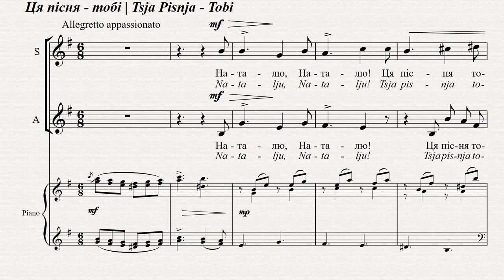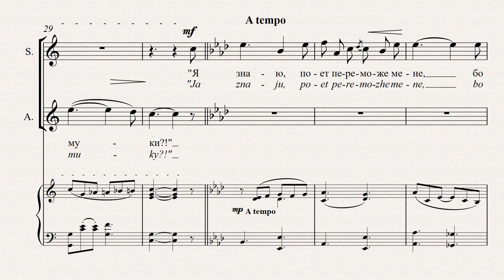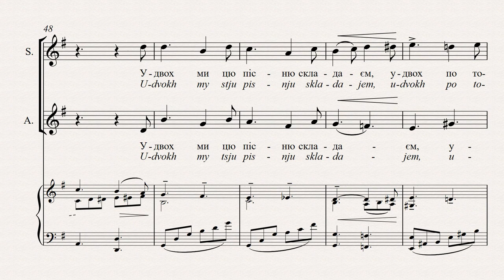СТЕЦЕНКО - ЦЯ ПІСНЯ – ТОБІ | THIS SONG IS FOR YOU | DIESES LIED IST FÜR DICH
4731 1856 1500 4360 (Приватбанк).

ЦЯ ПІСНЯ – ТОБІ
Олександр Олесь
Наталю, Наталю!
Ця пісня тобі!
Удвох ми цю пісню складаєм,
Удвох по тобі ми зітхаєм в журбі,
Удвох безнадійно кохаєм.
Я знаю, що він зачарує тебе,
У його і струни і звуки...
Розкаже хіба моє слово слабе
Про все моє щастя і муки?
Я знаю, поет переможе мене,
Бо ледве торкнуся я ліри,
В ту ж мить моя ліра огнем спалахне,
Тому, що люблю я без міри!
Наталю, Наталю!
Ця пісня тобі!
Удвох безнадійно кохаєм.
І поет і композитор залицяються до невідомої
панночки. Хто ж вона? Біографічні матеріяли
про Олеся й Стеценка на цю тему мовчать.
Все ж таки, це мабуть найбільш чарівний
і захоплюючий романс композитора!

Oleksander Oles
Natalia, Natalia,
This song is for you!
We both are writing this song,
We both sigh in anguish over you,
We both love you hopelessly.
I know that he will enchant you,
He has both strings and sounds.
Can my faltering words alone reveal
All the happiness and pain that is mine?
I know, the poet will defeat me, because
The moment I take hold of the lyre,
In that moment my lyre will burst into flame,
Because my love for you is without bounds.
Natalia, Natalia,
A poet and a composer vie for the attention of a
mysterious lady. Who is she? The biographical
records of both Oles and Stetsenko are remarkably
silent on the issue. Nevertheless, this is probably the
composer’s most charming and delightful art song!

DIESES LIED IST FÜR DICH
Oleksander Oles
Natalia, Natalia!
Beide dichten wir dieses Lied,
Beide schmachten wir nach dir voller Trauer,
Beide lieben wir hoffnungslos.
Ich weiß, er wird dich verzaubern,
Er hat passende Saiten und Töne…
Vermag denn mein schwaches Wort
Über all mein Glück und meine Qual zu erzählen?!
Ich weiß, der Dichter wird mich besiegen,
Denn kaum berühre ich die Leier,
Da wird meine Leier vom Feuer gefangen,
Denn ich liebe dich ohne Maßen.
Natalia, Natalia!
Sowohl ein Dichter, als auch ein Komponist wetteifern
um die Aufmerksamkeit eine mysteriösen Dame.
Wer ist sie? Die biographischen Aufzeichnungen von
Oles und Stetsenko sind außergewöhnlich schweigsam
über dieses Thema. Nichtsdestotrotz ist
dies wahrscheinlich das charmanteste und
reizendste Kunstlied des Komponisten!

CETTE CHANSON EST POUR TOI
Oleksander Oles
Natalia, Natalia!
Tous deux nous composons cette chanson,
Tous deux pour toi nous soupirons de chagrin,
Tous deux nous t’aimons désespérément.
Je sais qu’il t’enchantera
Il a et des cordes et des sons…
Comment mes pauvres mots pourraient-il raconter
Tout mon bonheur et toutes mes souffrances?!
Je sais, le poète vaincra,
Car à peine aurai-je touché la lyre,
Qu’elle s’enflamera,
Parce que j’aime sans mesure!
Natalia, Natalia!
Un poète et un compositeur rivalisent pour obtenir
l’attention d’une cette mystérieuse femme. Qui estelle?
Ni les dossiers biographiques de Oles ni ceux
de Stetsenko ne fournissent de renseignement à ce
sujet. Toutefois, cette mélodie est probablement
la plus charmante et agréable de toutes.

Для заставки використано картину невідомого художника "Портрет невідомої", 1820-і рр.
Unknown artist "Portrait of the unknown", 1820, was used for the screensaver.